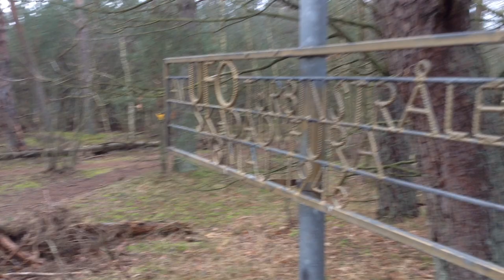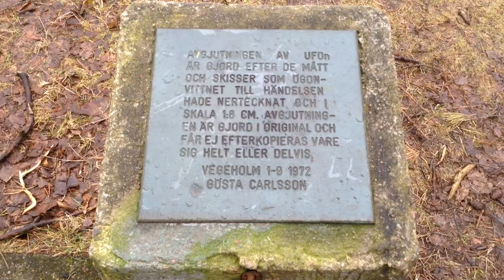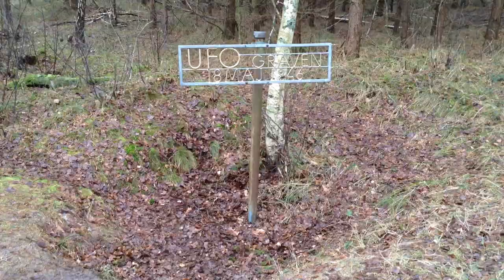20150118 Sibirien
Den 18 januari 2015 besökte jag den glänta i Sibirienskogen utanför Ängelholm där Gösta Carlsson (1918–2003) lät uppföra ett monument i betong 1972 som skulle visa hur den farkost han mötte den 18 maj 1946 såg ut. Själv skrev jag en bok om händelsen 1995 – ”Mötet i gläntan – Sveriges mest kända närkontakt med UFO” som sedan länge är slutsåld. Nu kommer den i en nyutgåva med extra kapitel. Om ni är intresserade så skicka en intresseanmälan där er epostadress finns med. I videoklippet kan ni följa med på en kort tur i gläntan.